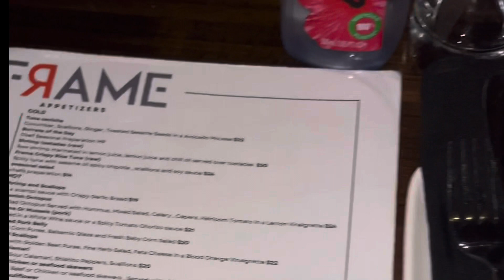FIRST 48 | WASH DAY | CLEAN APARTMENT | STUDIO | DINNER | GIRLS NIGHT | ANIGHNE’S WORLD